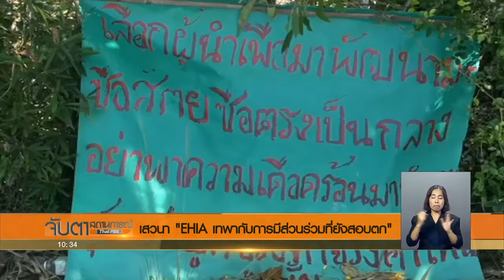EHIA เทพากับการมีส่วนร่วมที่ยังสอบตก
รายงานสดจาก...เวทีเสวนา
ม.อ. หาดใหญ่ สงขลา